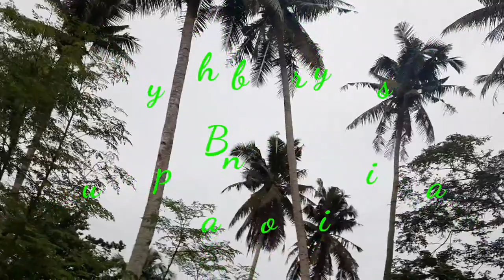IPASYAL KO KAYO SA LUGAR NAMIN DITO SA PROBINSIYA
Welcome to my vlog. From the bottom of my heart thank you and God to be the glory.